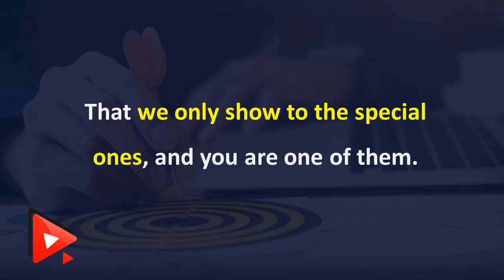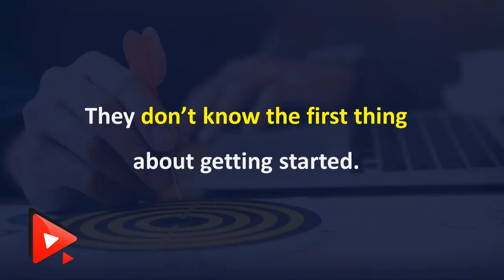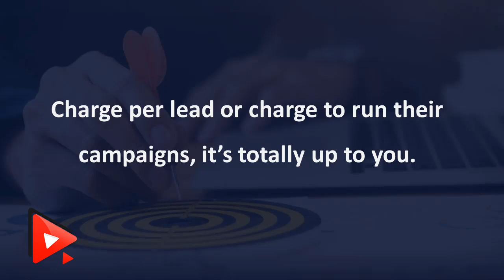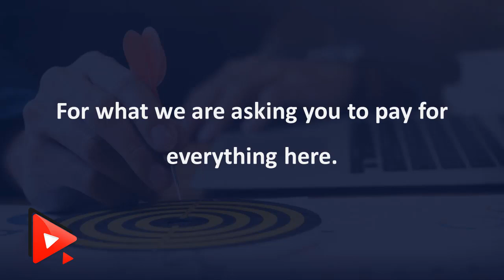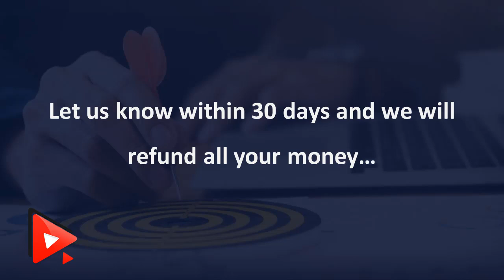TubeTarget Lifetime Deal - The Best YouTube traffic and marketing Tool 2025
If you are looking for a TubeTarget lifetime deal or a TubeTarget review. You came to the right place on lifetime deal updates. Now New AppSumo offers Tube Target lifetime deals for you with discounts. If you need TubeTarget appsumo lifetime deal, check it out right now

TubeTarget is the #1 application to find perfect placement targeting for your ads on YouTube so that you can get a better response.

If you need to know more information about this read this article

00:00 Introduction of TubeTarget
00:25 Exclusive Tools
00:50 TubeTarget Pro
01:28 Commercial License
01:58 Ready Sales Page
02:22 Free Upgrades
02:49 Deep Insights
03:51 Customer Success
04:21 Risk-free Offer